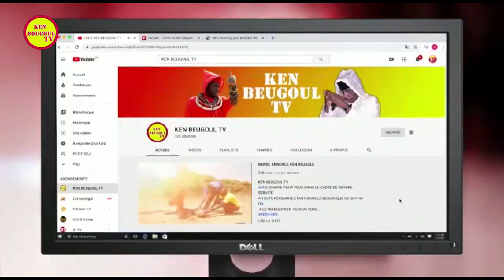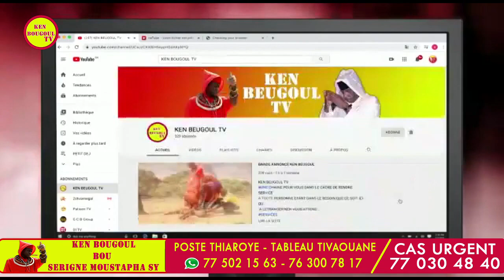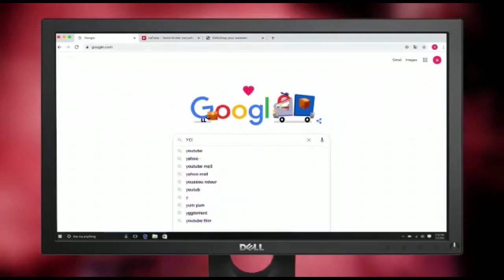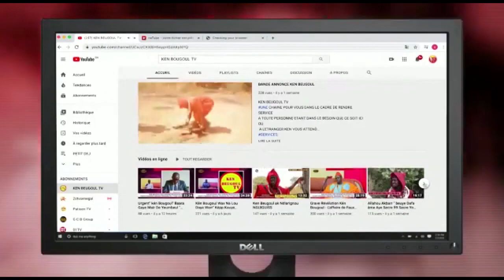ETAT D'URGENCE ....... COUVRE FEU......... LA REVELATION DE KEN BOUGOUL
KEN BOUGOUL
Si tu aimes la vidéo n’hésites pas à lâcher un GROS POUCE BLEU et à Commenter juste en bas.